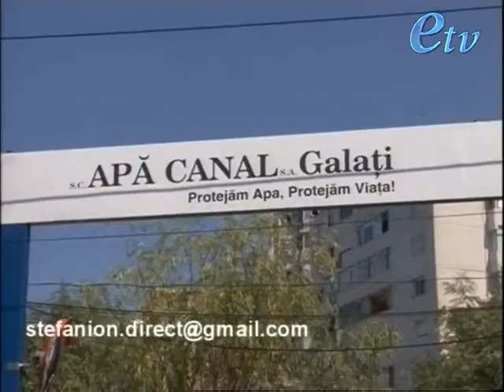Direct din Galaţi (29.9.2015) - Utilități și investiții